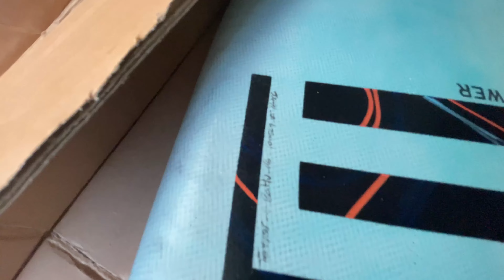SKIMBOARD potente Olas Grandes rompiendo en la orilla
Las mejores condiciones desde hace mucho Olas Grandes orilleras rompiendo en la arena con poca agua perfectas para estrenar mi tabla de skimboard dogflut skimboards puro skimboarding potente

APÚNTATE a nuestra NEWSLETTER 👉 Clases y cursos de SURF y SKIMBOARD aquí ▶️